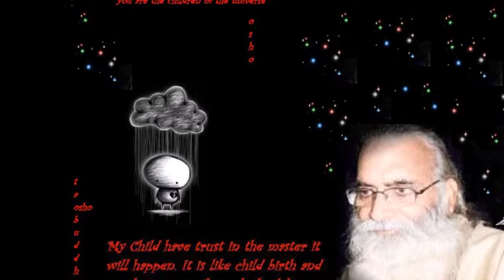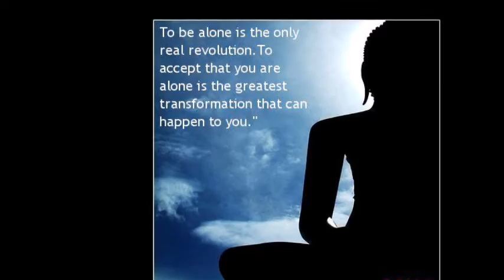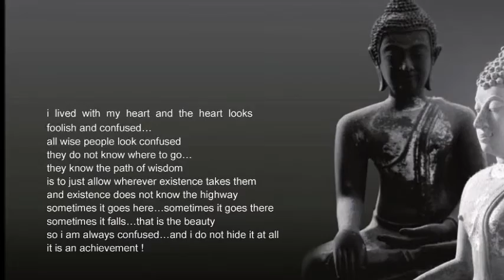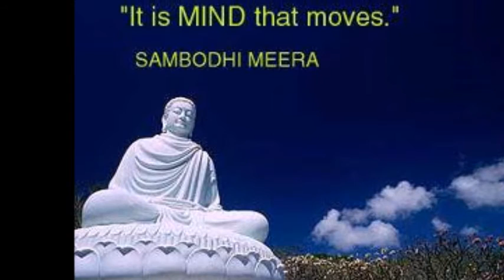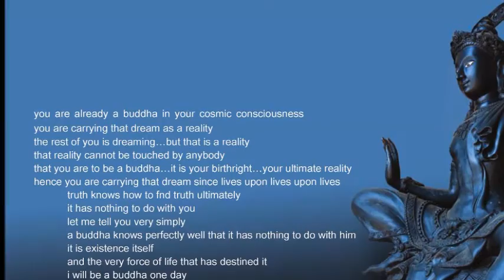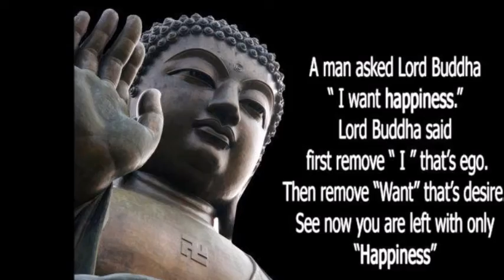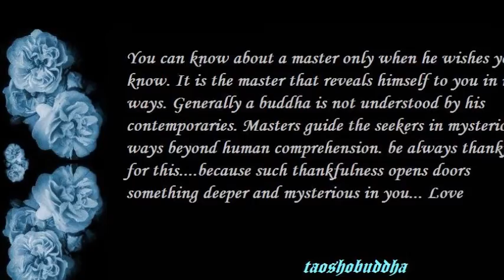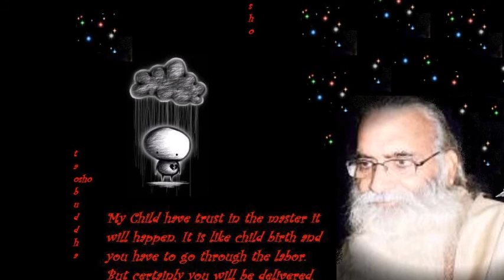AWARENESSS IS CHOICELESS